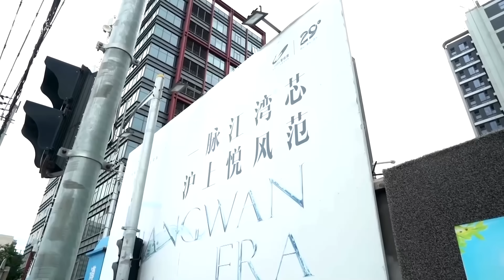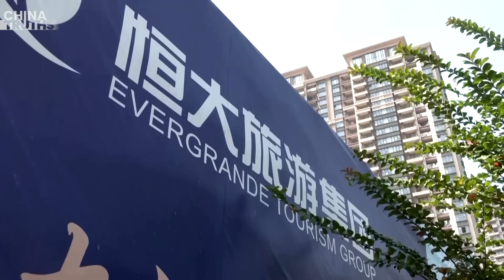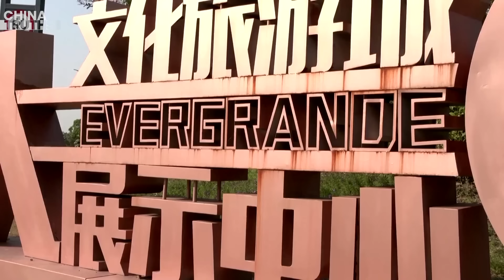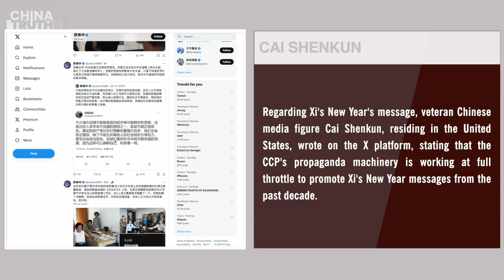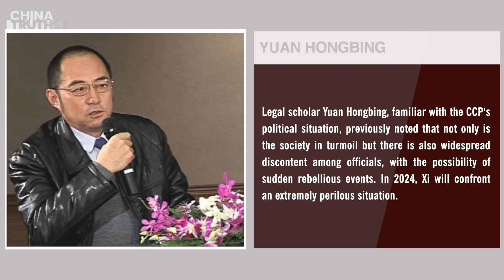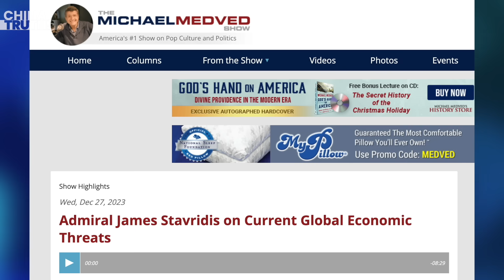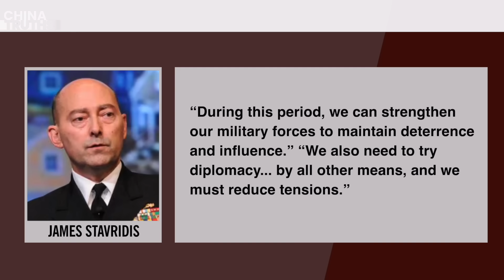China's Military Leadership Rocked by Corruption Scandal; Xi's Pessimistic New Year Message!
Top Mainland Real Estate Executive Exposes State-Government Collusion in Debt Scandal
Xi Jinping's Pessimistic New Year Message Sparks Predictions of CCP Chaos in 2024
Foreign Media: CCP Won't Dare to Deploy Troops for 5 to 10 Years
Former NATO Commander: CCP Not Ready to Wage War with the U.S. Within Ten Years